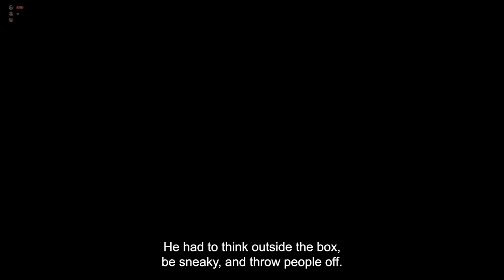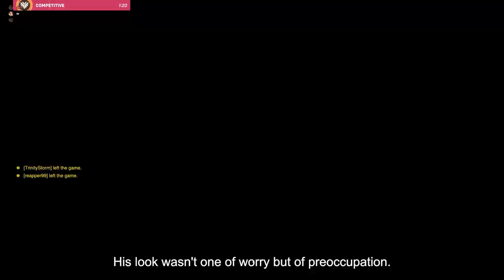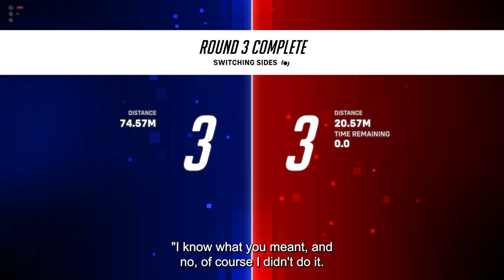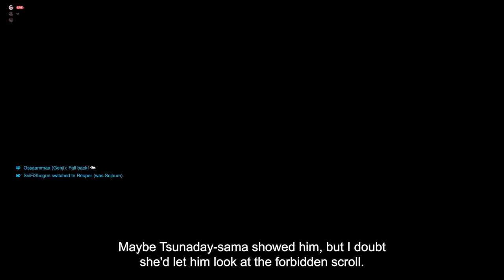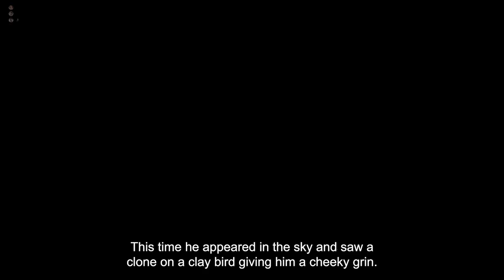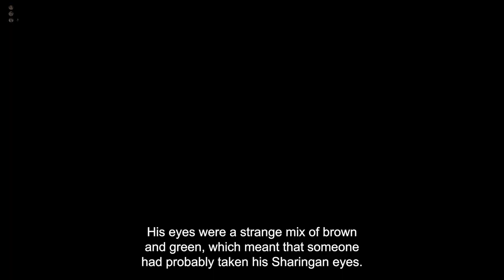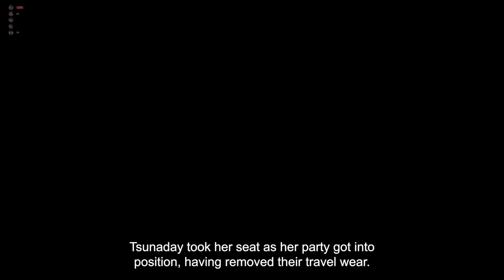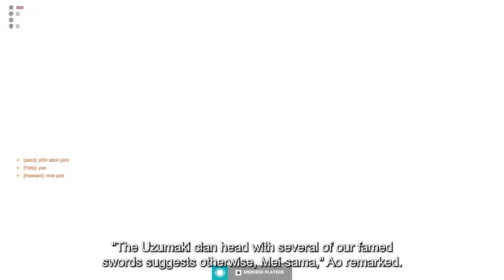What if Fem Orochimaru was Obsessed with Naruto | Part 6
What if Fem Orochimaru was Obsessed with Naruto

The Gameplay is from the game Overwatch 2